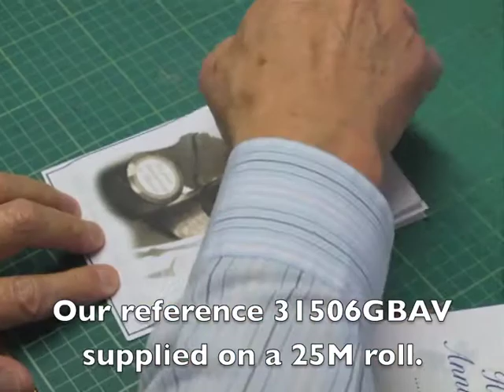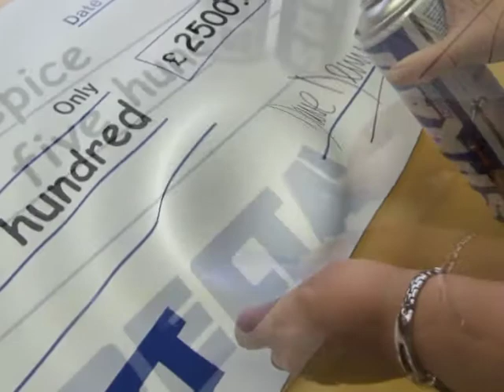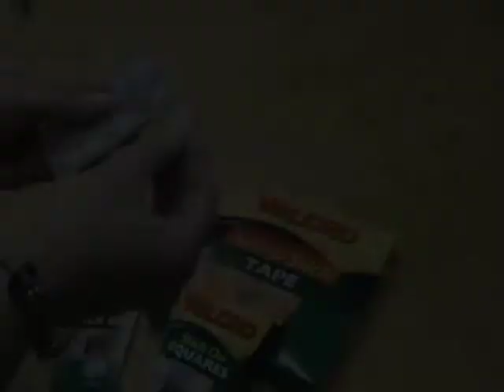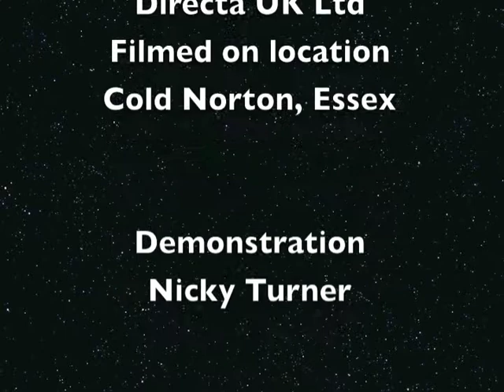Hobby and Craft Supplies from Directa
Directa offer a wide range of products which are ideal for a number of hobbies and crafts.
These include ATG guns and tape, double sided tape, foam pads, knives, spray adhesive., paint bruhses and much much more.